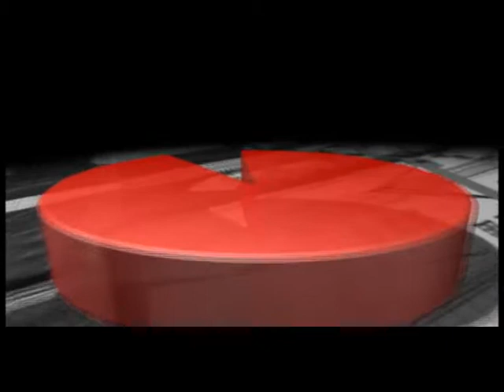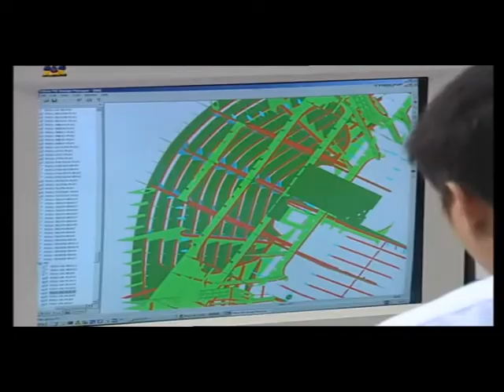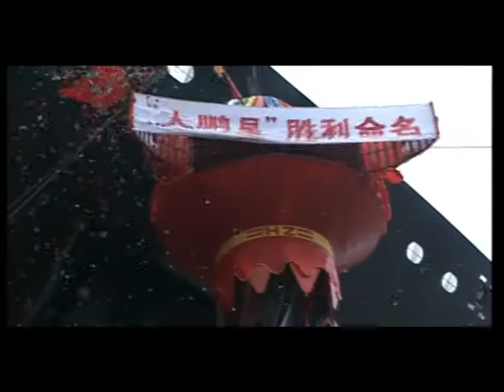CHINA STATE SHIPBUILDING CORPORATION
CSSC is one of the top 10 defence groups in China,[1] consists of various shipyards, equipment manufacturers, research institutes and shipbuilding related companies that built both civilian and military ships. It owns some of the most well known shipbuilders in China such as Dalian Shipbuilding Industry Company, Jiangnan Shipyard, Hudong–Zhonghua Shipbuilding, Guangzhou Huangpu Shipbuilding[2] and Guangzhou Wenchong Shipyard.[3] Its subsidiary, China CSSC Holdings Limited (SSE: 600150), is listed on the Shanghai Stock Exchange, and in turn owns other subsidiaries including Shanghai Waigaoqiao Shipbuilding.[4]